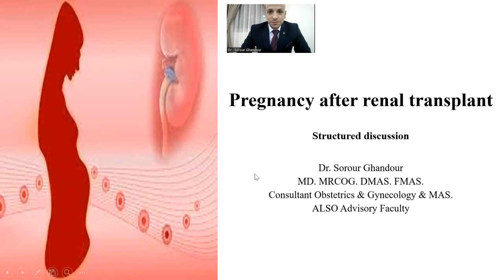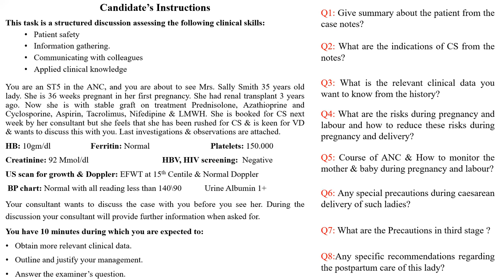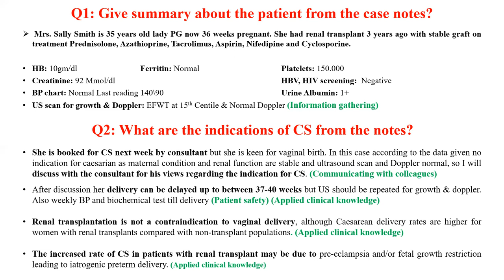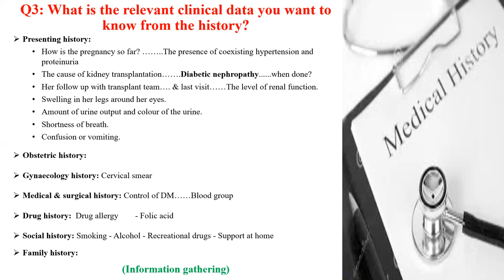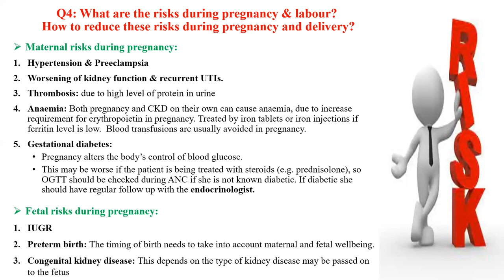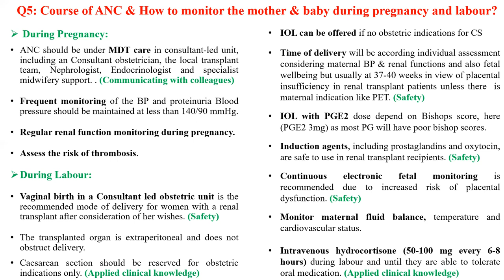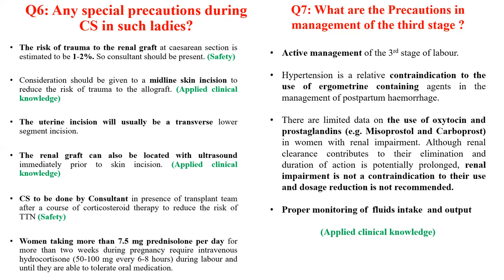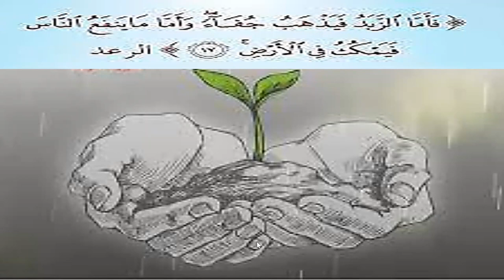Pregnancy in Renal transplant - MRCOG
SD station for Part 3 MRCOG exam